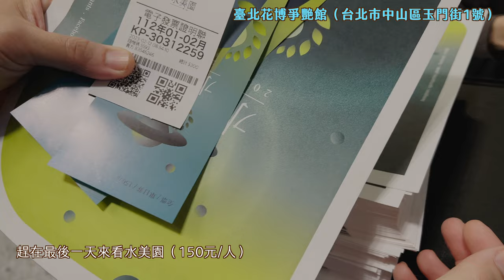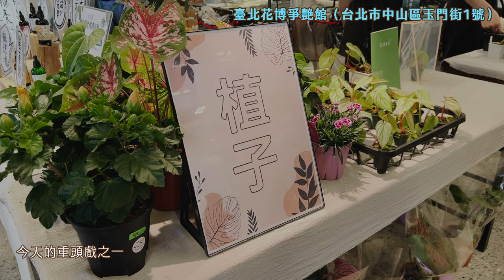Vlog/2023年水美園，驚見180萬鹿角蕨本尊！植物/昆蟲/爬蟲展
此影片無贊助
⚠️本頻道影片僅於youtube播放，未經允許禁止任何二次創作、盜取、搬運行為